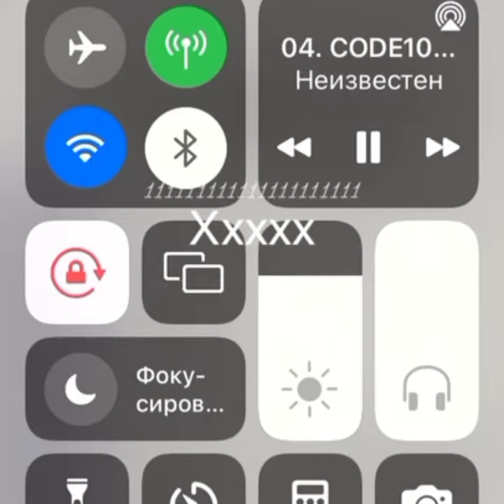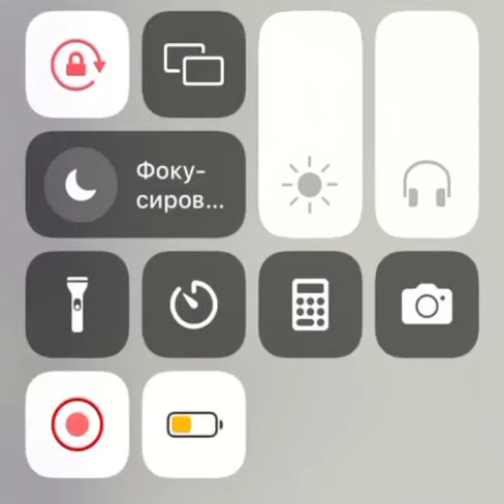CODE10 - Счастье на слезах + Пачки completed snippet